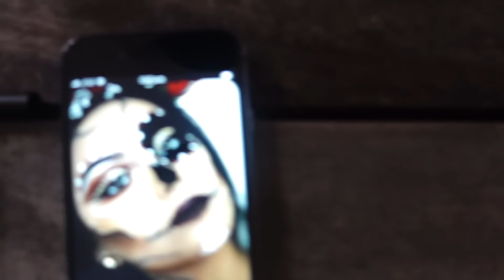MEKSYK - NIEUDANY DZIEŃ ZMARŁYCH 🧟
Meksyk - el dia de los muertos - jeden z najwazniejszych świąt w Meksyku.